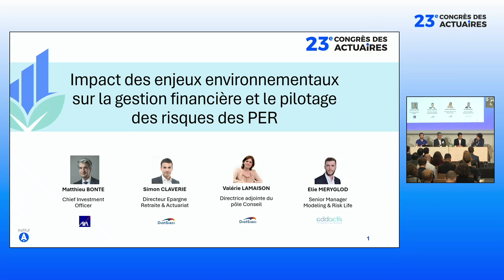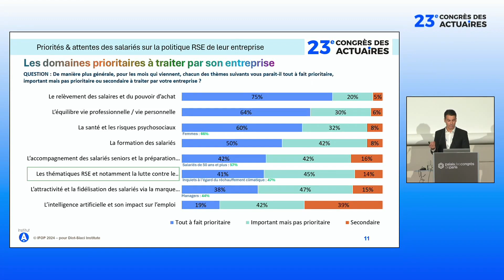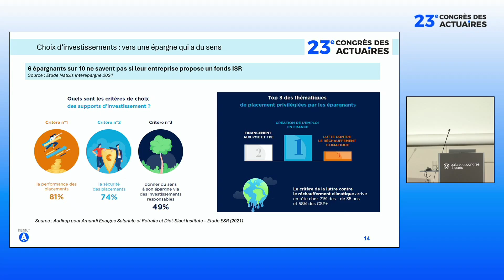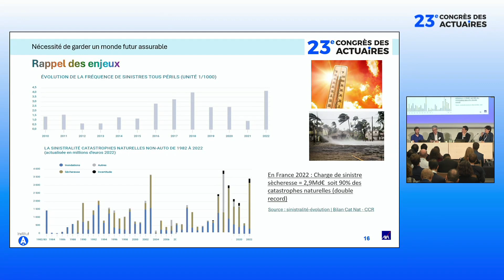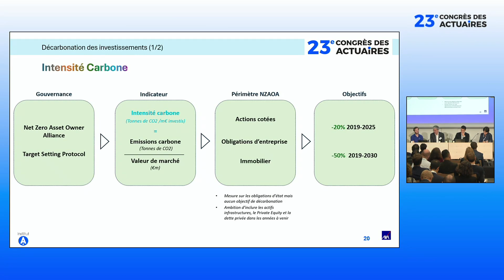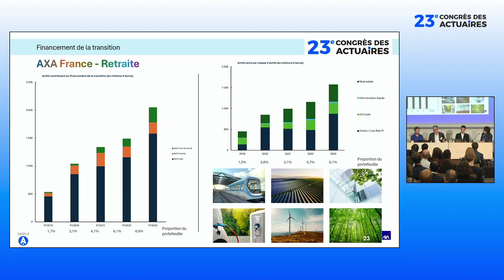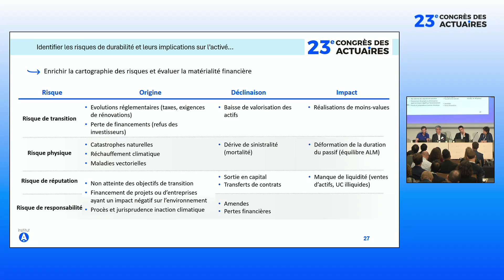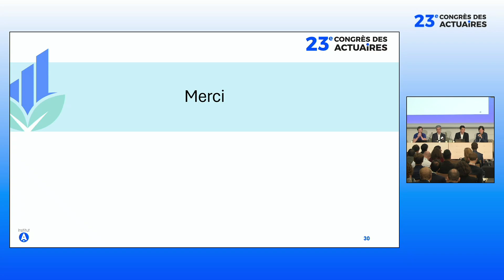Impact des enjeux environnementaux sur la gestion financière et le pilotage des risques des PER